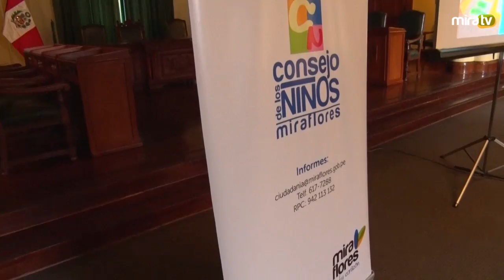Consejo de los niños de Miraflores 14. 11. 16